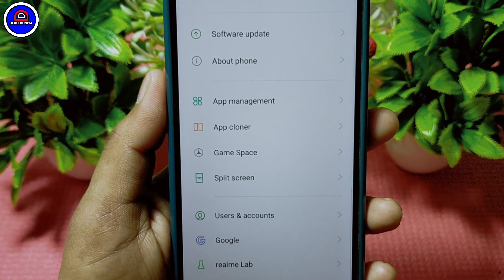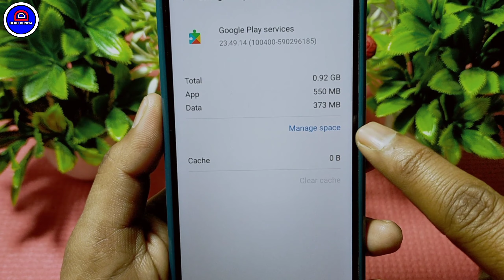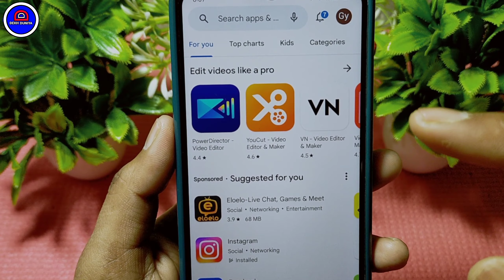How To Fix All Apps Keeps Stopping Error In Android Phone || Fix Settings Keeps Stopping Problem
Dosto Aaj Ki Is Video Me Maine Apko Bataya Hai Ki Keeps Stopping Problem Kaise Thik Kare Ummeed Hai Aapko Ye Video Bahut Hi Jyada Pasand Aayega Thank You so Much

Your Queries.
1.) How To Solved Keeps Stopping Problem On Android Phone
2.) Keeps Stopping Problem
3.) Setting Keeps Stopping Problem Kaise Thik Kare